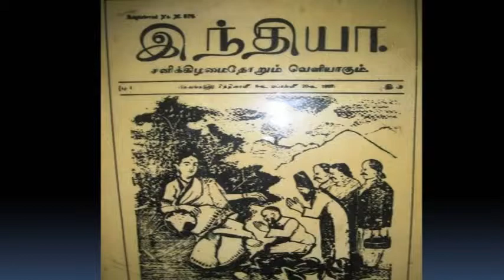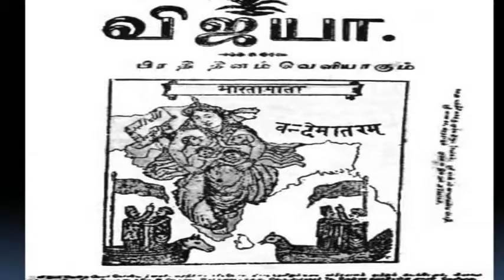Maha Kavi BHARATHIYAR- மகாகவி பாரதியார்